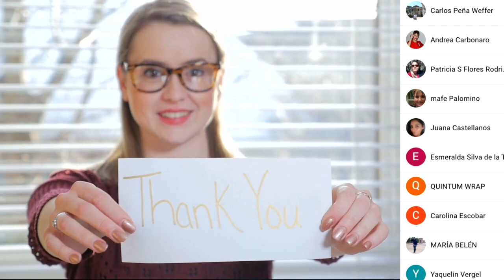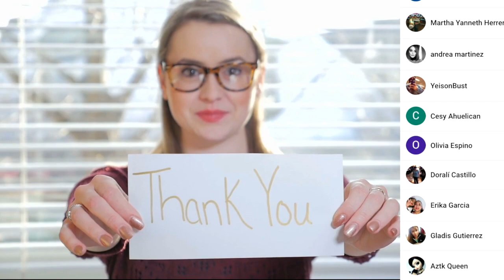Las Profecías de Sapienta mi espíritu || Parte 1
Si quieres conectar con tu propio espíritu y deseas ordenar una sesión privada puedes escribir:

Muchas Gracias.